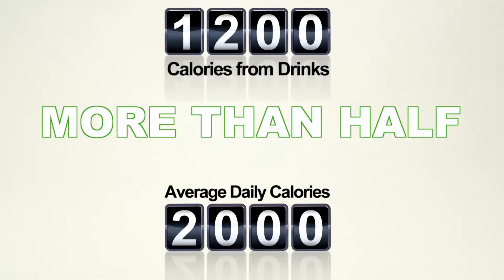Drinks FINAL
This is one of a series of health videos I was hired to score. I wrote and recorded original music for each video.